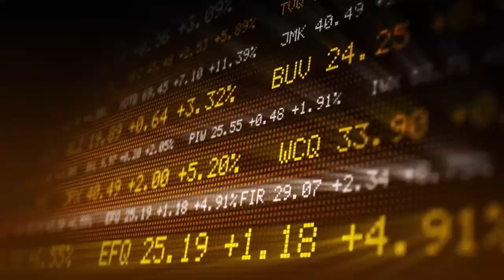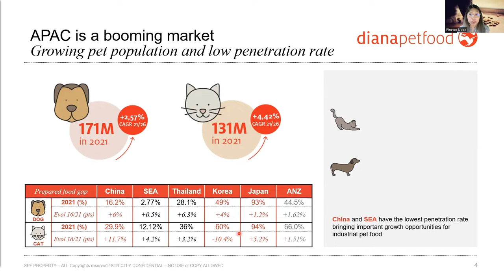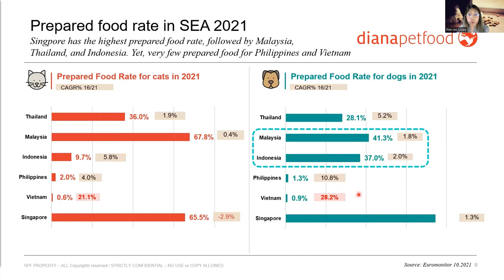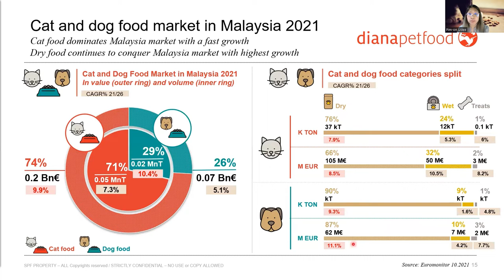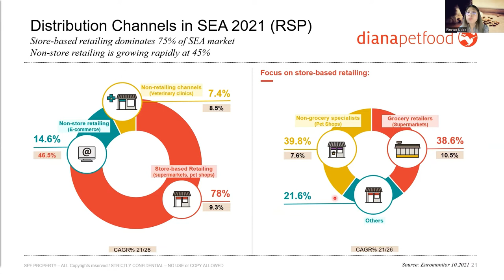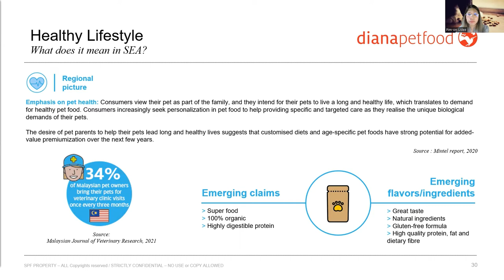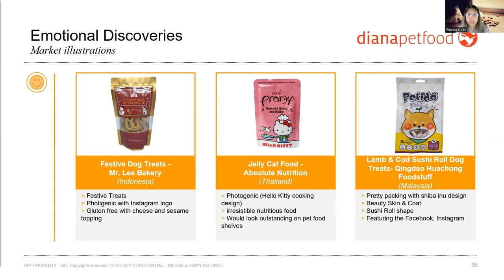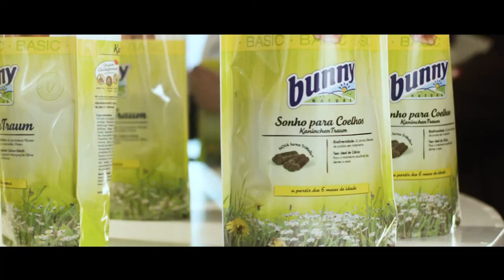Southeast Asia Pet Food Market Overview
by Pim-on Udee, Marketing and Communication Executive at Diana Pet Food @ PreConnect 3